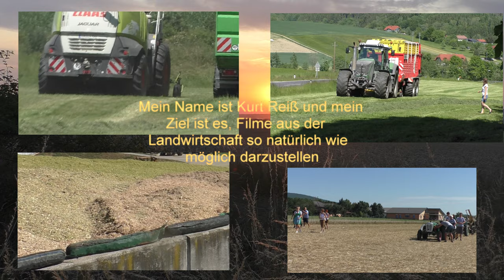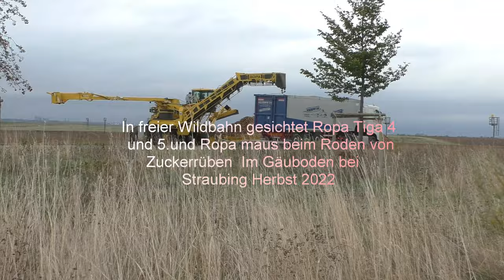in freier wildbahn gesichtet ropa tiga 4 und 5 und ropa maus beim roden von zuckerrüben im gäuboden